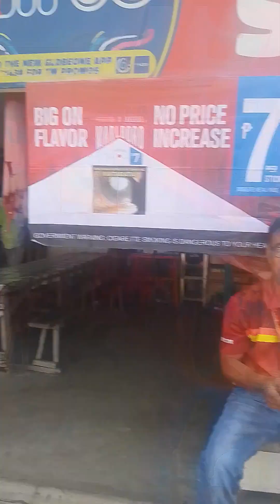5 April 2023